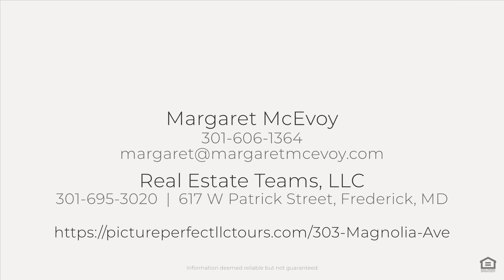303 Magnolia Ave, Frederick, MD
See the Property Website! :: Margaret McEvoy - Real Estate Teams, LLC - :: You do not want to miss this Frank Lloyd Wright Style home in Baker Park. Located on desirable Magnolia Avenue. Amenities include three bedrooms, 1 baths, wood burning fireplace in the living room, French doors, refinished hardwood floors, freshly painted throughout, built in book shelves, kitchen with stainless steel appliances, filtered instant hot and cold water, Boos end grain cherry butcher block counter, bright rooms loaded with windows, first floor oversized walk in closet, recreation room with Cypress paneling, lower level exercise room or office, front porch for your morning coffee, cozy screened porch with hot tub, spacious rear patio, one car garage, plus additional off street parking in the rear.